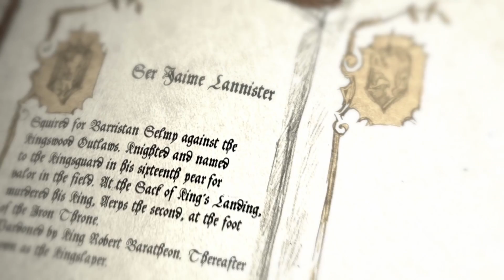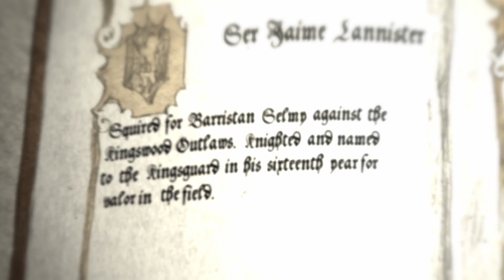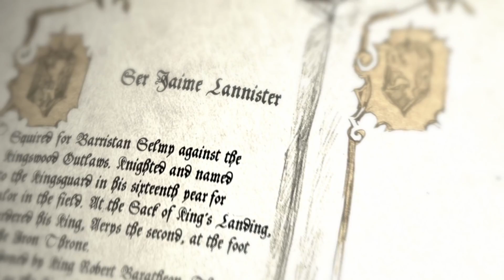Jaime Lannister vypráví o Královské gardě - Hra o trůny [ CZ / Česky ]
Máme tu další příběhové video ze Hry o trůny, tentokrát vyprávěno jiným stylem. Jaime Lannister nám dnes sdělí svůj názor na Královskou gardu.
[Z technických důvodů re-uploadováno]

Nechceš už zmeškat žádné video nebo livestream? Přidej se k nám do steam skupiny nebo na facebook!